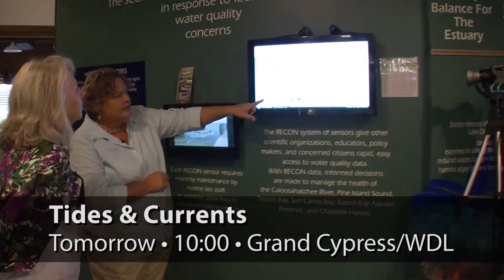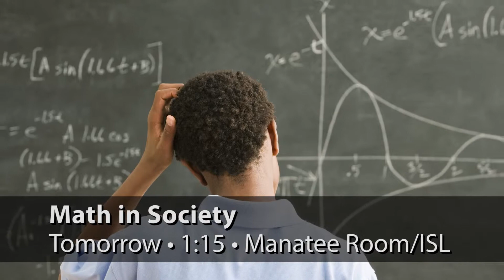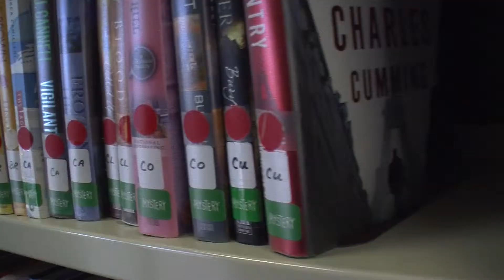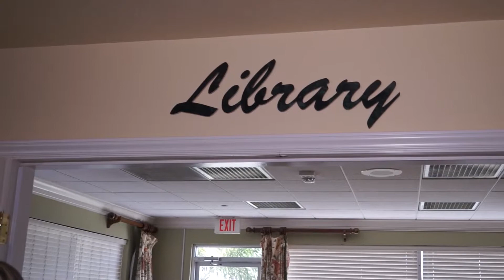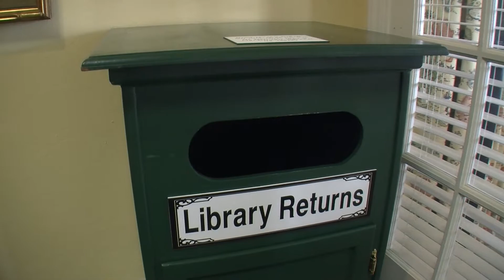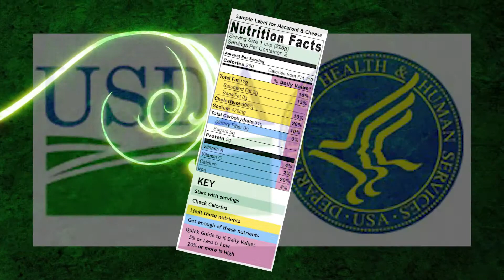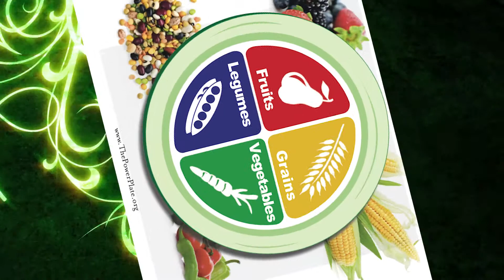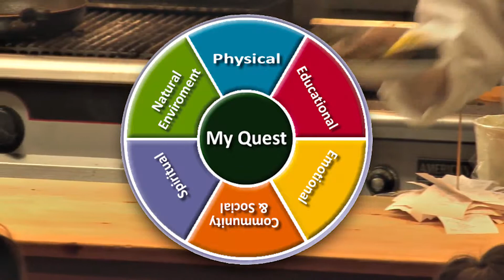Shell Point Today - Monday, March 7, 2016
Creative Nail Art (Robyn Church)  //  Library Fund Drive (Beth Crenshaw, Fran Ippensen, Mary Roland)  //  Health: Staying Current in Nutrition (Linda Rakos & Heather Battey)  //  Church: Indiana Wesleyan Concert Choir (Randy Woods)